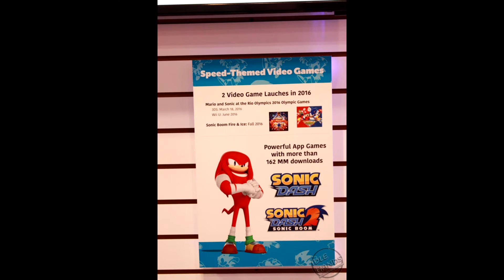M&S At Rio 2016 coming June 2016, Sonic Boom: Fire & Ice Coming Fall 2016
Be sure to friend me on PSN:

Sonic_Speed_News

Be sure to like on

Skype

SonicSpeed News or try sonicspeednews

Kik: Djsonicfreash or @SonicNation1991